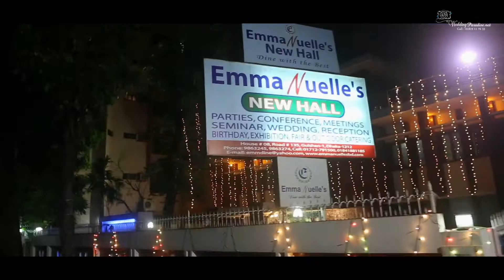Wedding Reception of Maksud & Hema TARILER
For Wedding Photography, Cinematography, Personal Photo Shoot Or Any kind of Event
We Have Canon 5d Mark lll camera for hd Video Recording
File Size 1920 x 1080p (Full HD)
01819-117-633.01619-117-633